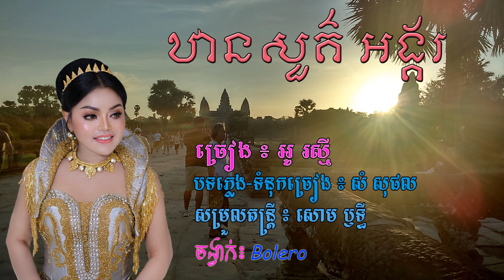ឋានសួគ៌អង្គរ [ ThanSou Angkor ] ច្រៀងដោយ ៖ អូ រស្មី